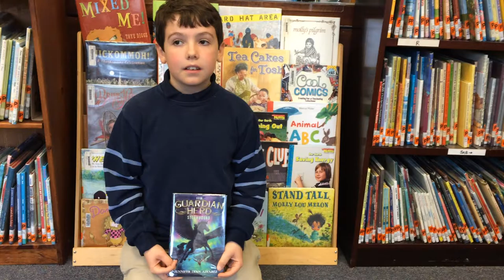Cameron recommends The Guardian Herd series